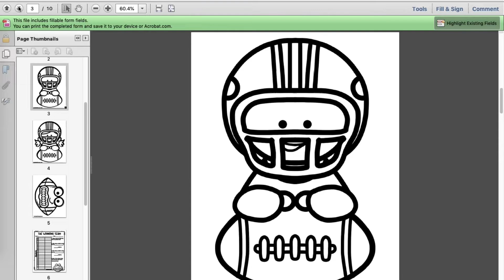Football Writing Craft Activities